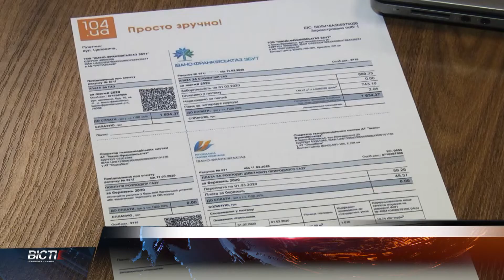2 рахунки в одній платіжці та мінімальна плата за доставку газу: чого чекати українцям?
2 рахунки в одній платіжці та мінімальна плата за доставку газу. Національна комісія, що здійснює державне регулювання у сферах енергетики та комунальних послуг затвердила нову постанову щодо оплати блакитного палива. Тож, скільки грошей українцям доведеться віддати за транспортування газу?